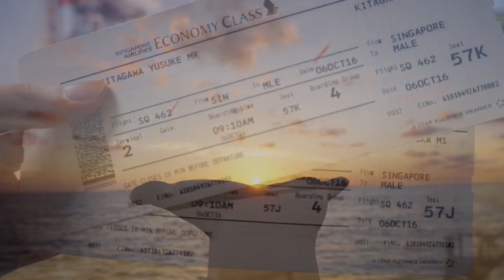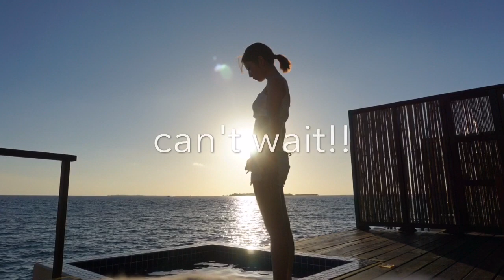モルディブ ハネムーン♡妊娠報告ムービー！サプライズ報告！水上コテージ最高すぎ。アダーランヴァドゥ！vadoo